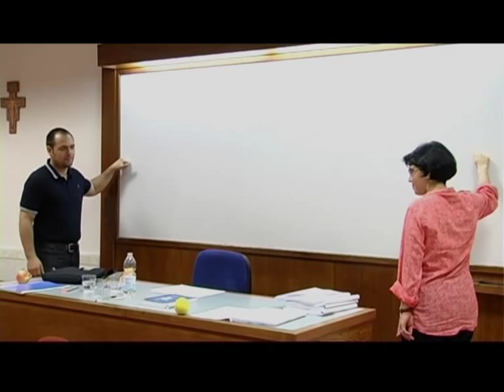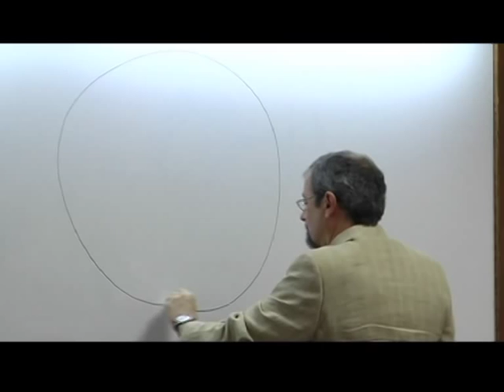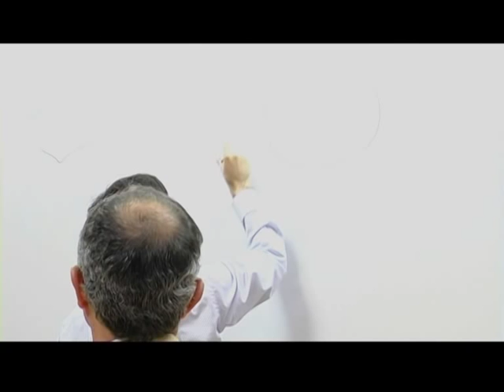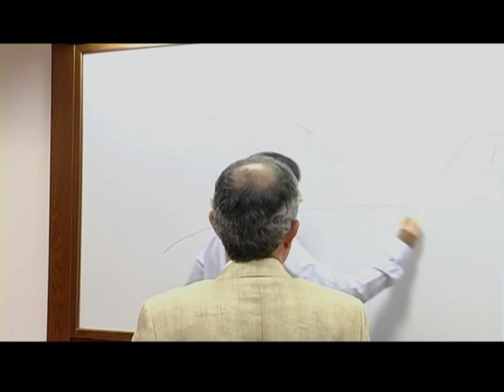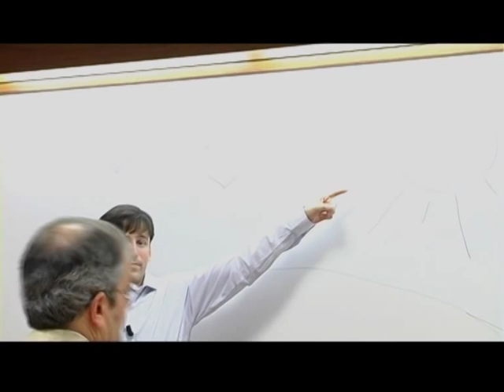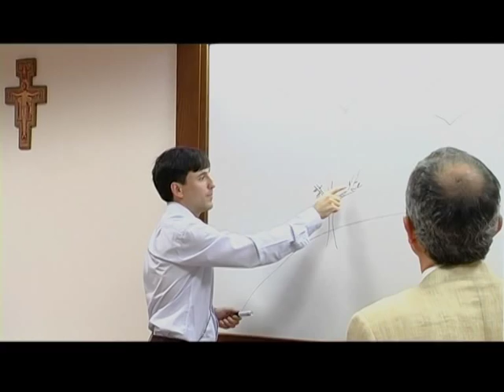First Greek (koine) lesson with Prof. Christophe Rico - Part II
First Greek (Koine) class following the book "Polis" by Christophe Rico, éditions du Cerf, 2009.

Teacher: Prof. Christophe Rico
Assistant:  Thomas Rego

The Polis method takes inspiration from the Total Physical Response (TPR) method, according to which learning foreign languages should follow the physical and oral process by which a mother tongue is acquired -- a process in which stages of passive learning precede those of active learning.

In this very first Greek class students are expected, following the TPR method, to show their understanding of the languages by performing the orders (in Greek!) given by the teacher.

The main innovation of the Polis method is the application of the TPR technique to so-called "dead" tongues, which it attempts to teach as though they were "living" ones. Hence, since it stimulates all the cognitive faculties of the student, the Polis method facilitates the acquisition of the grammar and vocabulary, and enables one, after two years of learning, to read and understand a simple text without dictionary or translation.